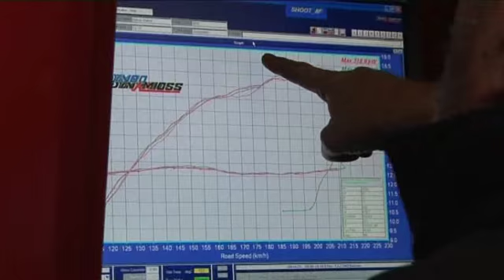Harrop SS-V - DYNO - Motor Hot Tuner Shootout 2010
Harrop SS-V Motorkhana @ Motor Hot Tuner Shootout 2010

30 of the hottest tuned performance cars in Australia were assembled to find out who builds the best performance cars. The combined output of the entrants was 7873kw with the total cost of $4.1million. The 30 entrants were split between three categories; under $75k, $75k - $150k and $150k+. Our two entries fell into the under $75k category that was separated again into European, Japanese and Australian vehicles.

The Harrop SS-V was loaded with Harrop modifications Stealth Force Supercharger Kit, Ultimate Brake Kit, Truetrac Differential, Engine Oil-Cooler, LS9 Camshaft and VE Short Shifter Kit

Turn your ride into a SUPERCAR contact Harrop today on 1300 HARROP or visit us